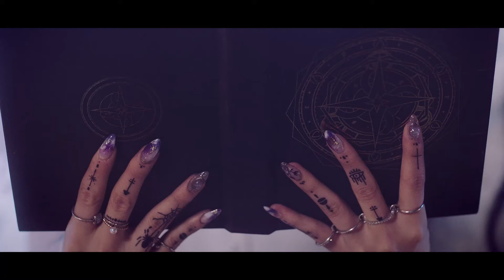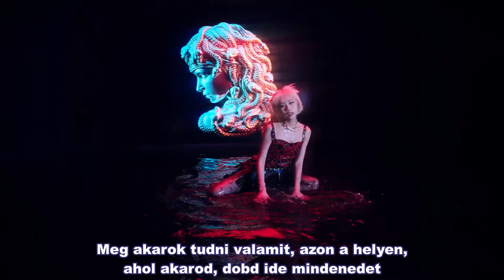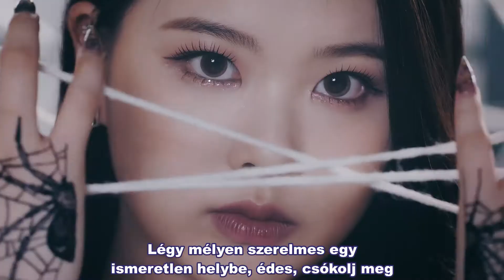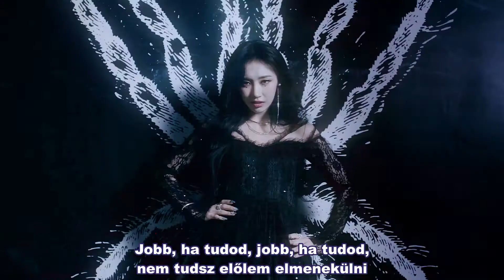PURPLE KISS - Ponzona (Hun sub - PengSang Team)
[MV] PURPLE KISS(퍼플키스) _ Ponzona